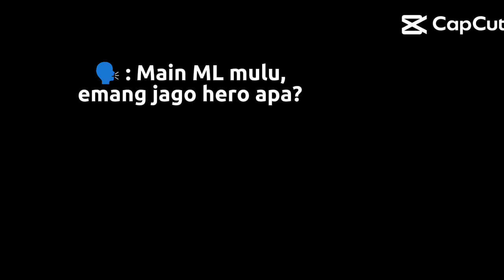Main ML mulu, emang jago hero apa | MLBB | Road to 2k sub